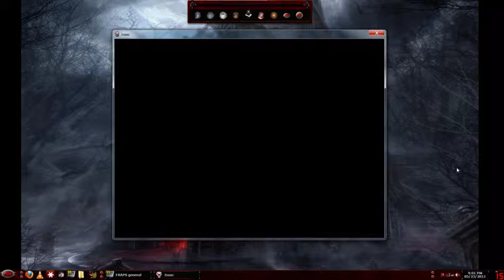Let's Play The Binding of Isaac - 3 Run Fail-fest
I'm just not having any luck lately. : /